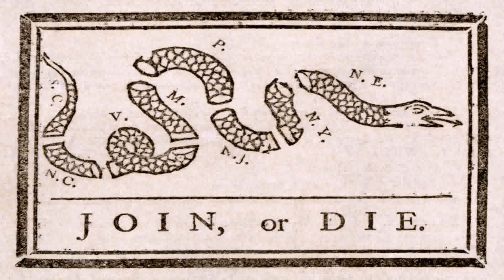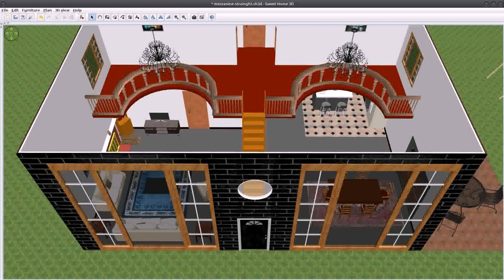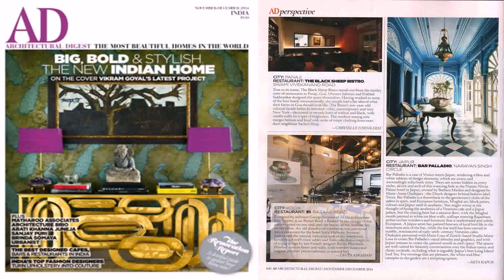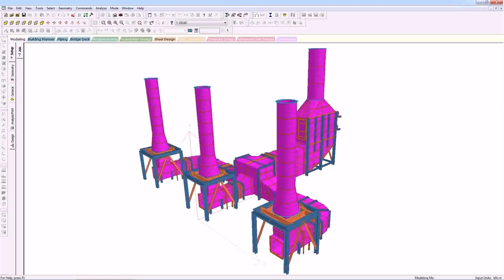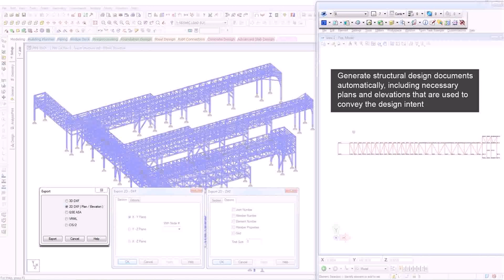Indian House Plans Book